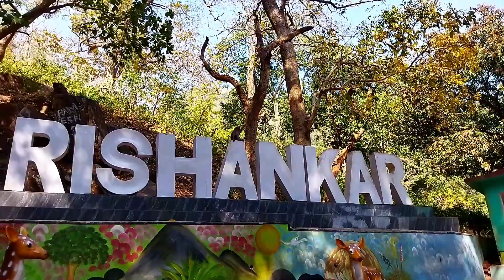HariShankar tour । Mankad man kr sange masti au Jharna re gadhma।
Hlw...
Aaji ra video re dekhma Harishankar । Mankad mankr sange bahut badmasi ache video re । Jharna re gadha budha ache.
Au last re babu ra ball paka sari ki bahut sara masti pare ghar k return helu.